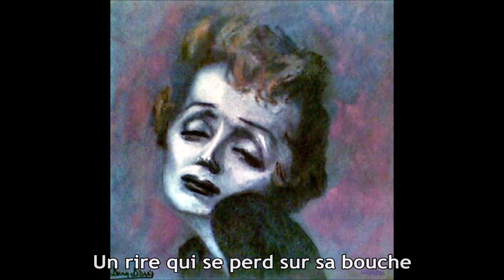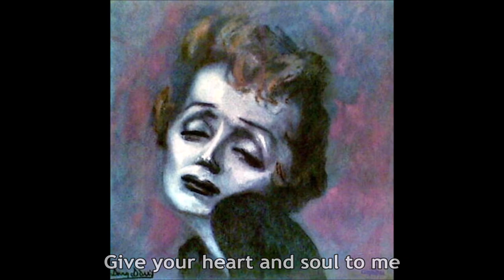Lucille Starr - La Vie en rose (Lyrics) [HD]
Lucille Starr sings 'La Vie en rose' from her 1964 A&M album 'The French Song'. The lyrics are in the video and below with comments about the song and singer.

Note: Lucille Starr sings the first five verses in French and the final three in English. The video includes images of the songwriter Edith Piaf (this was her signature song) and images from the 2007 film La Vie en Rose about Edith Piaf's life with Marion Cotillard as Piaf.

[Vinyl/Lyrics/13-Images/WAV]

La Vie en rose (Singer: Lucille Starr)

Des yeux qui font baisser les miens
Un rire qui se perd sur sa bouche
Voila le portrait sans retouches
De l'homme auquel j'appartiens

Quand il me prend dans ses bras
Il me parle l'a tout bas
Je vois la vie en rose

Il me dit des mots d'amour
Des mots de tous les jours
Et ça m' fait quelque chose

Il est entré dans mon coeur
Une part de bonheur
Dont je connais la cause

C'est lui pour moi
Moi pour lui dans la vie
Il me l'a dit, l'a jure pour la vie

Et, dès que je l'aperçois
Alors je sens en moi
Mon coeur qui bat

I am in a world apart

And when you speak
Angels sing from above
Everyday words seem to turn into love songs

And life will always be

English Version of French Lines
Eyes that kiss mine
A laugh lost on his mouth
Here's the portrait without editing
Of the man I belong to

When he takes me in his arms
He whispers to me
I see life in pink

He tells me words of love
Everyday words
And it does something to me

He has entered in my heart
A slice of happiness
That I know the cause

That's him for me
Me for him, for life
He told me, swore it for life

And as soon as I see him
I feel Inside me
My heart beating

Songwriters: Louiguy (Music), Edith Piaf (Lyrics), Mack David (English Lyrics)

Wikipedia states:

"La Vie en rose" (pronounced [la vi ɑ̃ ʁoz]; French for 'Life in pink') is the signature song of popular French singer Édith Piaf, written in 1945, popularized in 1946, and released as a single in 1947. The song became very popular in the US in 1950, when seven versions reached the Billboard charts. These recordings were made by Tony Martin, Paul Weston, Bing Crosby (recorded June 22, 1950), Ralph Flanagan, Victor Young, Dean Martin, and Louis Armstrong.

A version in 1977 by Grace Jones was also a successful international hit. "La Vie en rose" has been covered by many other artists over the years, including a 1977 version by Bette Midler, a 1993 version by Donna Summer, a 2018 version by Lady Gaga, and a 2019 version by Lucy Dacus. Harry James also recorded a version in 1950. Bing Crosby recorded the song again for his 1953 album Le Bing: Song Hits of Paris.

Lucille Marie Raymonde Savoie (May 13, 1938 – September 4, 2020), known professionally as Lucille Starr, was a Canadian singer, songwriter, and yodeler originally from Saint Boniface, Manitoba, best known for her 1964 hit single, "The French Song" ("Quand Le Soleil Dit Bonjour Aux Montagnes", When the sun says hello to the mountains).

Starr was born in the Franco-Manitoban community of Saint Boniface to a musical family. During her childhood years in Saint Boniface, she first sang in church. When Starr was seven the family moved to Maillardville, a Francophone community in Coquitlam, British Columbia, where she learned to play guitar, bass and mandolin.

At A&M Records, Starr recorded a song called "The French Song" that was produced by Herb Alpert. It was recorded in both French and English. In 1964, at a time when The Beatles dominated the music charts, "The French Song" was an international success that made Starr the first Canadian artist to have a record sell over a million copies. The popularity of the song led to a tour of the United States and appearing on the Louisiana Hayride radio show and on Chicago radio station WLS (AM) popular National Barn Dance.